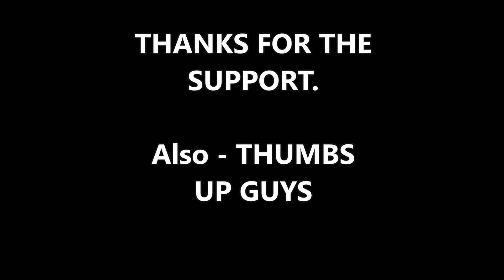BREAKING: Mika Brzezinski Abruptly Cuts Off Michael Wolff on Haley Rumors for ‘Slurring A Woman’